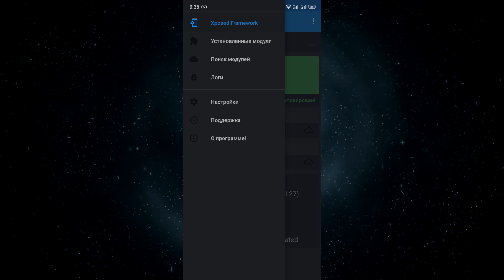Как убрать значок бесконечности на прошивке Flyme?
В этом видосе узнаешь как уберать конченый значок бесконечности уведомелний, но если в душе ты китаец, даже не думай этого делать. Для всего шаманства нужно будет получить рут, установить Xposed и модуль для него, ну и желательно, от силы совсем чтобы руки росли чуть выше 5-й точки.
UPD: Качайте этот архив Улучшенная версия, можно изменять размер иконок.

Всем хай, ни хрена еще не понял, что тут будет за контентец, поэтому, если на канале начнут повалятся видосы связанные с вышивание крестиком, не нужно этому удивляться. И cсать потом кипятком в комментах, с вопросами: «А, что – это собственно за херь?!»